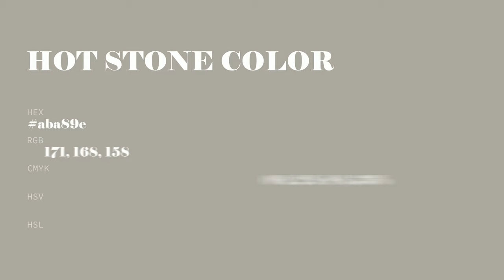Hot Stone color aba89e hex color - Grey color - Cool color aba89e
What color is Hot Stone ? aba89e hex color - Grey color - Cool color aba89e

Hex aba89e Color Code is also known as Hot Stone color.

Hex aba89e Color code in RGB color code model is created after adding 67.06% red color, 65.88% green color and 61.96% blue color.
Hex aba89e Color code in CMYK color (process color) code model is generated after subtraction of 0% cyan, 1% magenta, 7% yellow and 32% black.